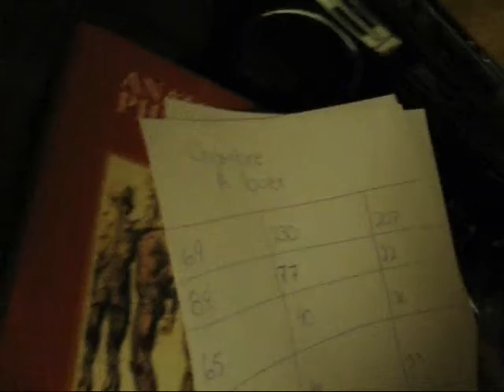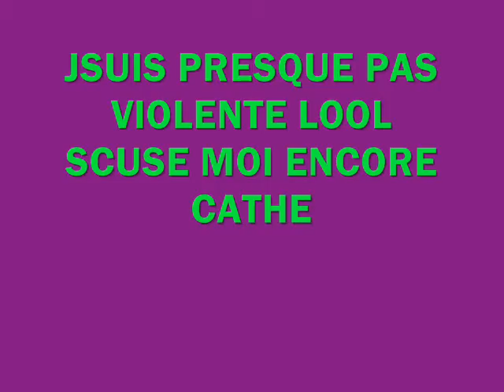AHAH movie de moi, cathe perdu & cathoubie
genre les boutes droles